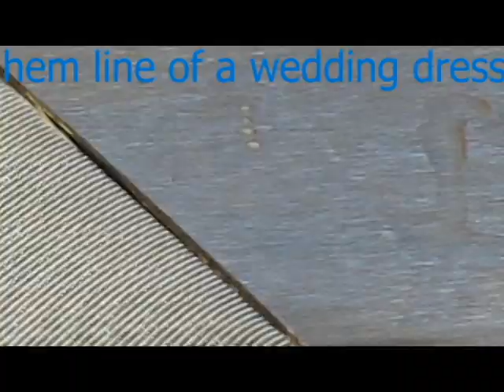AlbaChem HydroSolv Cleaning Station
Demonstration video of the Albatross HydroSolv Cold Spotting Board Cleaning Station. Watch grease, blood, rust, ink, and dirt stains removed.